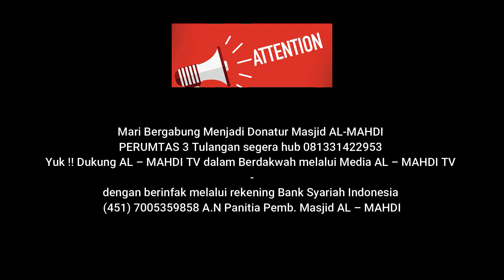Ketila Jiwa Manusia Terbelenggu oleh Hawa Nafsu / Khutbah Jum'at